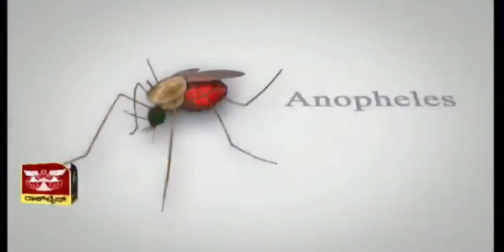VIDEO 104- ಕೊರೋನ ಸಂಪೂರ್ಣ ಮಾಹಿತಿ ಅಮೋಘ TV ಯಲ್ಲಿ ನನ್ನ ಸಂದರ್ಶನ. Prof Dr V Muralidhara ತುಮಕೂರು 9844343320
3/5/21 ಸೋಮವಾರದಂದು

*ಅಮೋಘ ಟಿ ವಿ ತುಮಕೂರು*

ನನ್ನ ಲೈವ್ ಸಂದರ್ಶನ ನಡೆದಿದ್ದು ತಾವುಗಳು ನೋಡಬಯಸಿದ್ದಲ್ಲಿ

*ಕೋರೋನ*  ದ. ಬಗ್ಗೆ ಅಮೂಲಗ್ರವಾಗಿ ವಿವರಣೆ ಇದೆ ತಾವುಗಳು ನೋಡಿ, ತಮ್ಮ ಮಿತ್ರ ವೃ0ದಕ್ಕೂ ಫಾರ್ವರ್ಡ್ ಮಾಡಬೇಕಾಗಿ ವಿನಂತಿ

ಲಿಂಕ್,

You will have all positive mindset about corona 🙏👍

ಇಂತಿ ತಮ್ಮ ವಿಶ್ವಾಸಿ

 *Prof Dr V.Muralidhara*

Senior Orthosurgeon